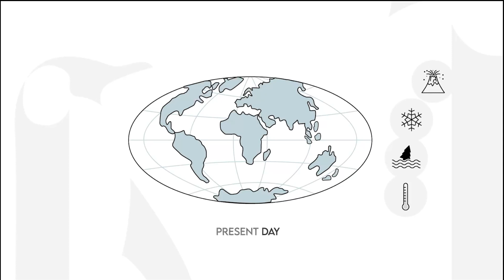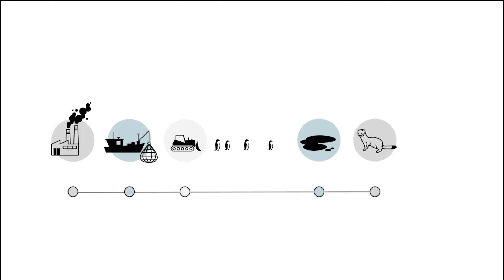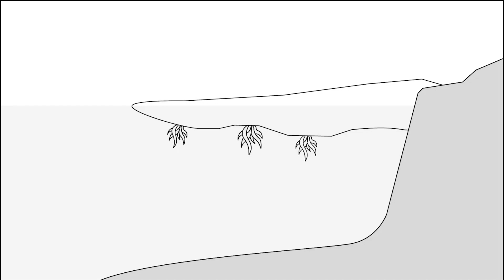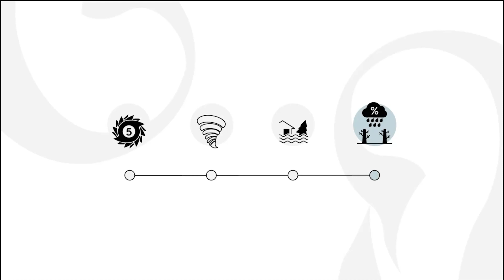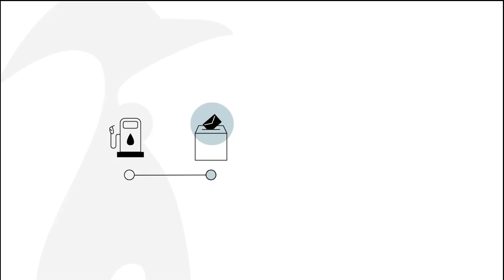Can Penguins Survive Anthropogenic Climate Change? | Dyan deNapoli | TEDxBoston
Penguins have survived 65 million years of massive geological and environmental changes. But over the last 100 years, their populations have crashed dramatically. Why is this, and what can be done to reverse this alarming trend? Learn the specific issues, what scientists are doing to address them, and what you can do to help provide a healthy and sustainable future for all penguins.

Animals, Birds, Climate Change, Conservation, Environment, Nature Dyan deNapoli is a penguin expert, award-winning author, and professional speaker. She has given 4 TEDx talks, and wrote and narrated a video about penguin conservation for TED-Ed. Her talks for the TED platform have been viewed more than 1 million times. Dyan lectures internationally, including for Lindblad Expeditions/National Geographic on their ships visiting Antarctica. She is a frequent guest expert on radio, TV, and podcasts, and was recently featured on PBS’s Stories From the Stage. This talk was given at a TEDx event using the TED conference format but independently organized by a local community.